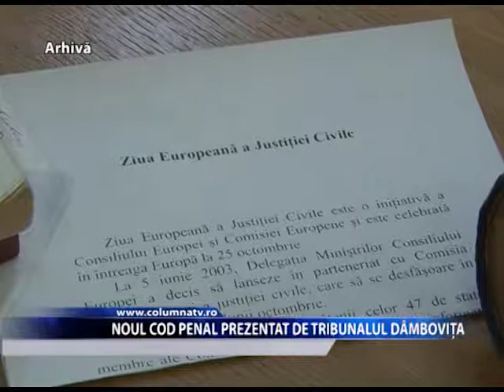Noul cod penal prezentat de Tribunalul Dâmbovița (Columna TV)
Noul cod penal este prezentat cetățenilor de către reprezentanții Tribunalului Dâmbovița prin intermediul presei locale. Trei sesiuni de prezentare a noutăților legislative au fost pregătite, una fiind deja desfășurată în cursul acestei săptămâni. Care este noua definiție a infracțiunii? care sunt pedepsele principale? și Cum plătesc minorii în fata legii? Au fost primele subiecte abordate.